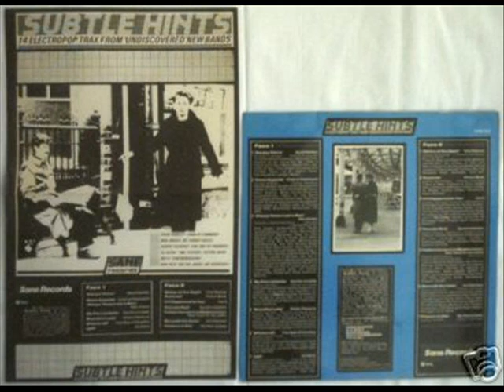Synchronization - Pseudo Rich